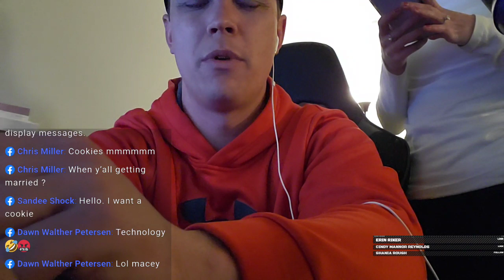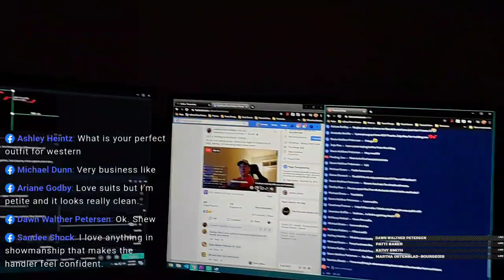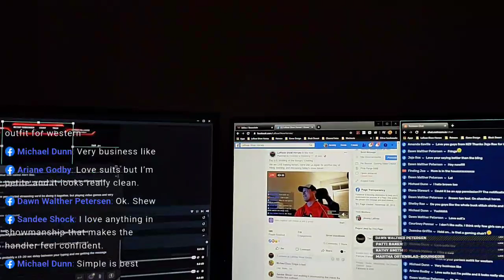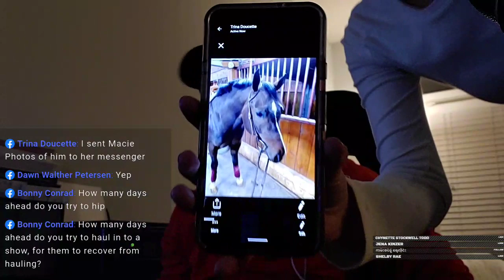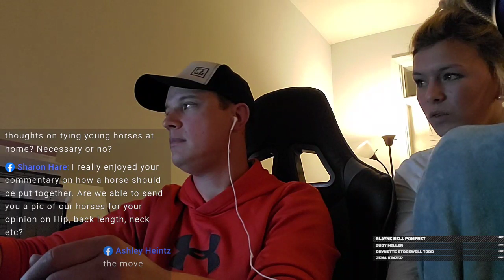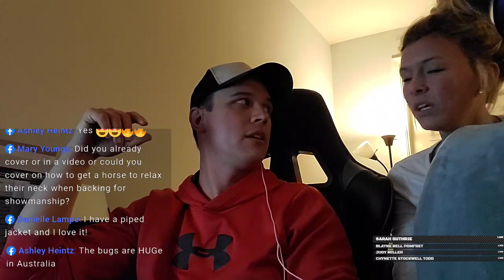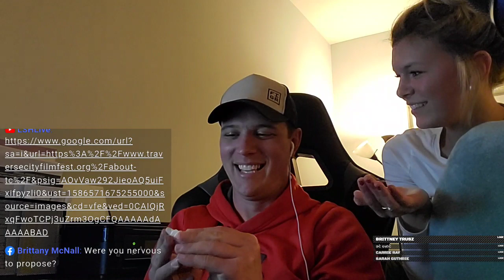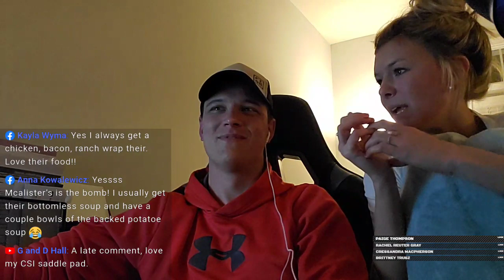Day 9.5: Working on the Stream, Chatting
Join World Champion horse trainer Jeremy LaRose as he and Macey break down the strategies and techniques they use to train horses and offer insights into the show industry!